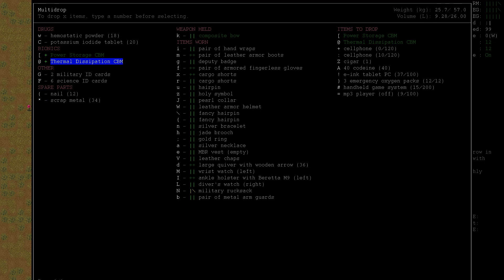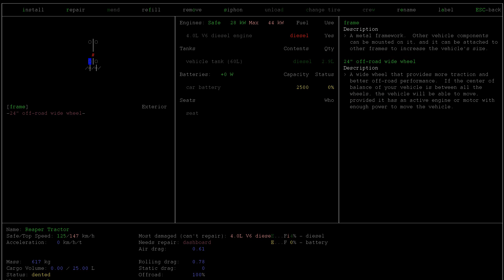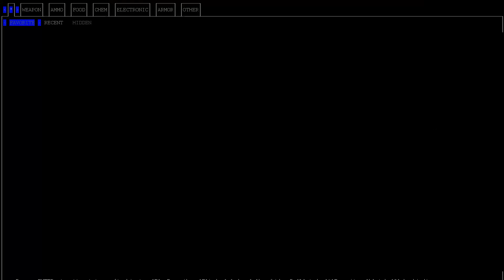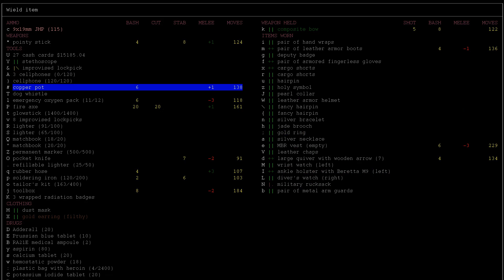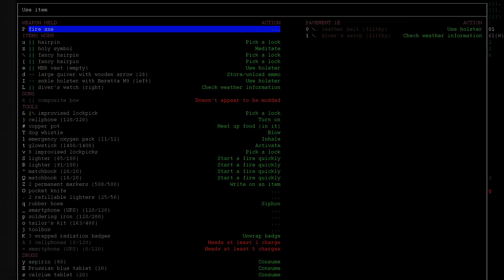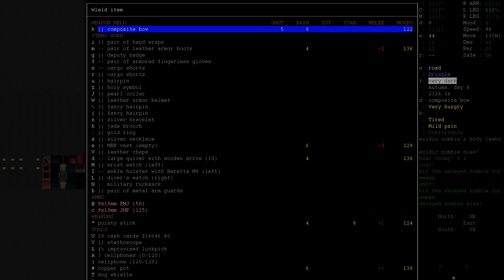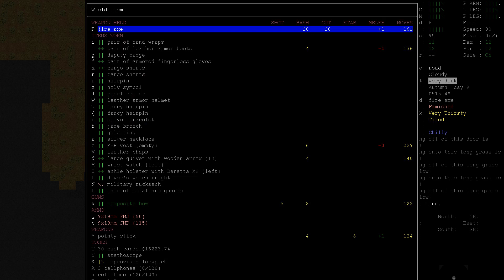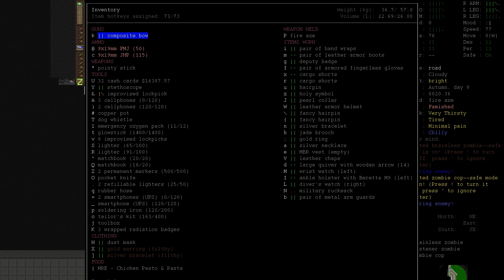[HUN] CDDA - Intolerant Predator 28 (Nigth Shift at the Hospital)